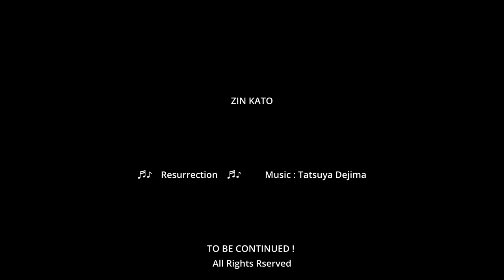ZIN KATO 【 Resurrection 】music by Tatsuya Dejima (sample clip, 02'20'')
ZIN KATO

【Resurrection , 06'12'' (sample clip, 02'20'')】

All Rights Rserved